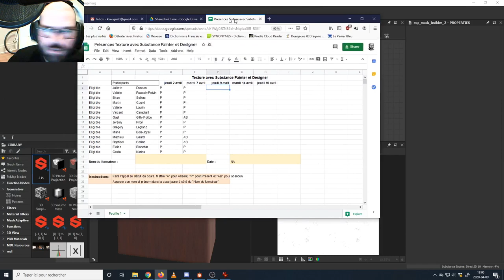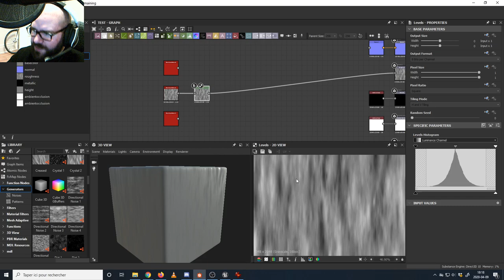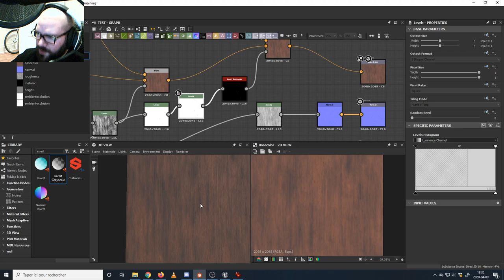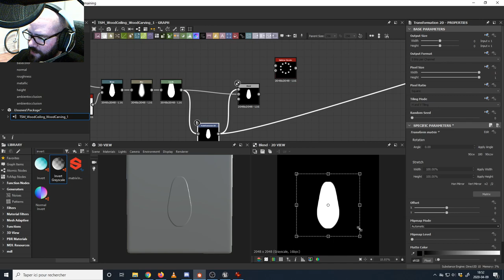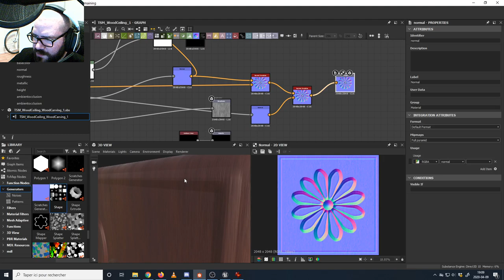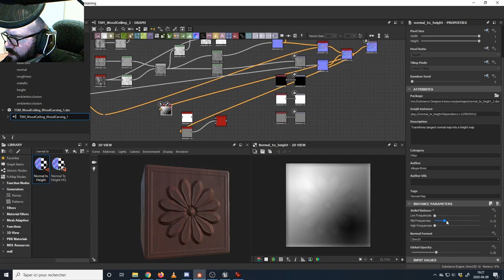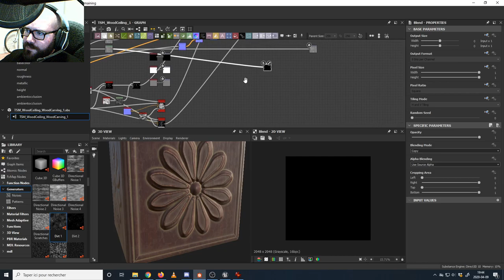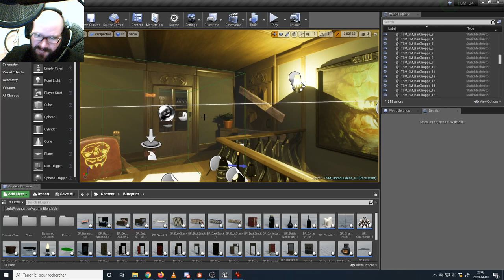Corpo - Révision Substance Designer & Atelier I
Aujourd'hui à 18h